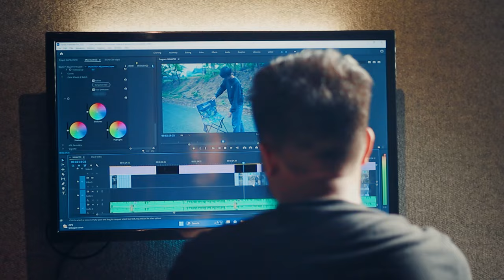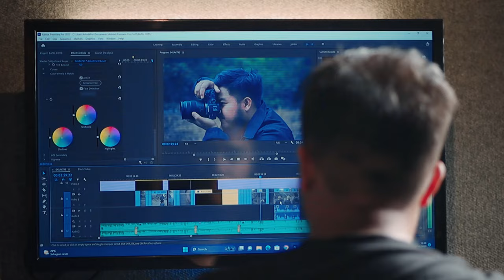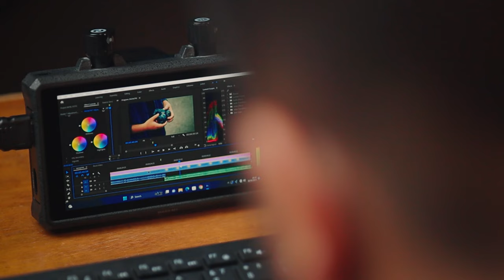Setup PC TERKECIL di seluruh planet..! | GEEKOM Mini IT11 Review..!